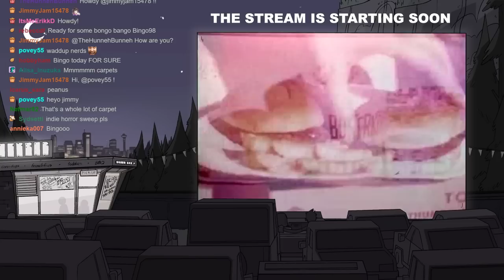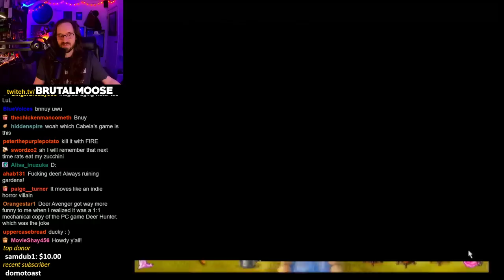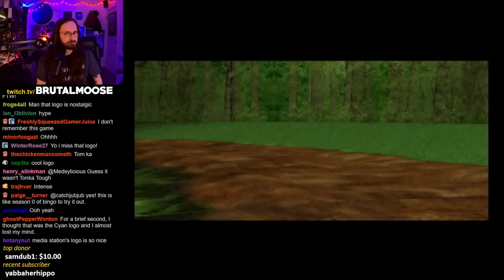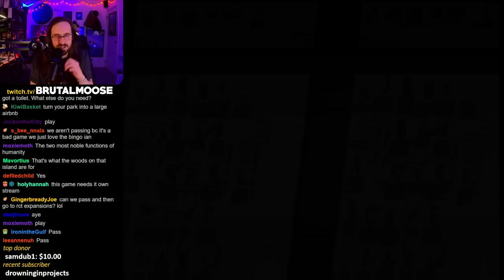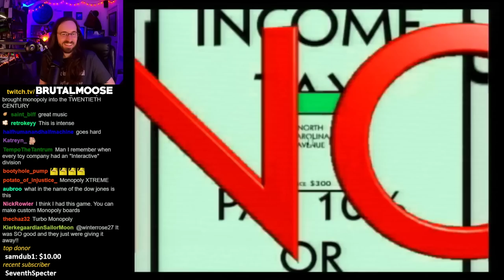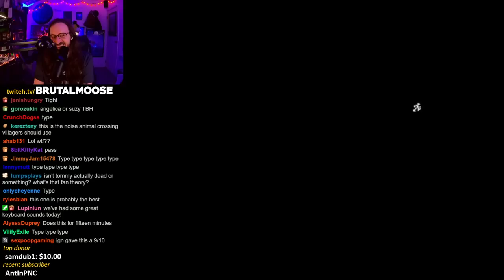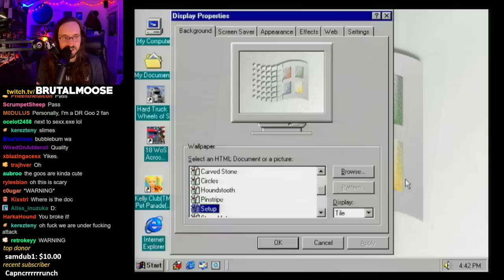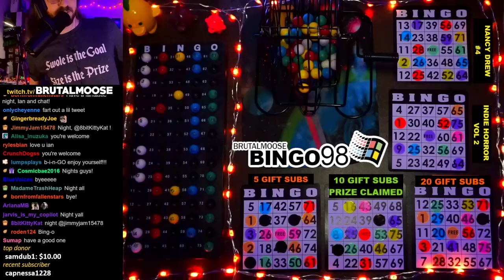cool games for grown ups | Bingo98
recorded live on 3.14.23
▼Stream Guide▼
0:00 - StartUp
5:30 - Stream Start
13:26 - Number Pull
18:54 - Game 1 - Barbie as The Princess and The Pauper
53:17 - Number Pull
57:27 - Game 2 - The Date You Were Born
1:07:38 - Number Pull
1:11:39 - Game 3 - Tonka Raceway
1:32:13 - Number Pull
1:34:21 - Game 4 - RollerCoaster Tycoon
1:51:46 - Number Pull
1:56:45 - Game 5 - Care Bears: Catch-A-Star
2:14:28 - Number Pull
2:19:00 - Game 6 - Monopoly
2:35:00 - Number Pull
2:38:27 - Game 7 - 24 Games
2:53:02 - Number Pull
2:56:27 - Game 8 - Rugrats Adventure Game
3:29:04 - Number Pull
3:31:33 - Game 9 - 100+ Games
3:43:38 - Number Pull
3:47:10 - Game 10 - Wheel of Fortune